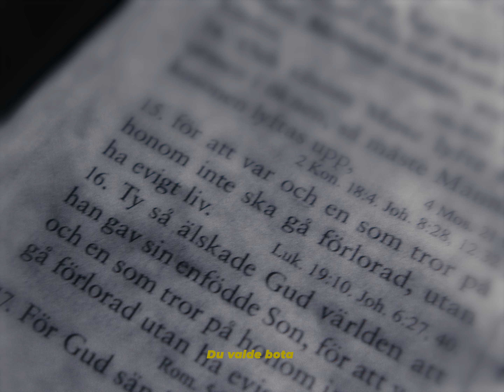Kristian Mecha - Vakar (officiell video)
Kristian Mecha - Vakar
Musik producerad av: RORO
Filmare: Valentine